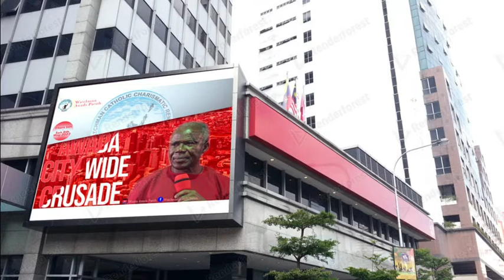WCCRM AWADA PARISH: POWERFUL HYMN RENDITIONS FOR CHRISTIAN SERVICE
We compiled a few of the old Christian choir renditions, that are loved all over the world, from Bill and Gloria Gathers ministration to other traditional Christian music, worship, Hymn renditions and songs for service.